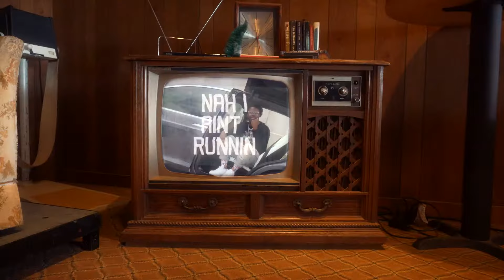Fedel - I Will Not Lose (Official Music Video)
Video shot by Avitiuh
Song produced by D Hood
Song mixed by David Puletz